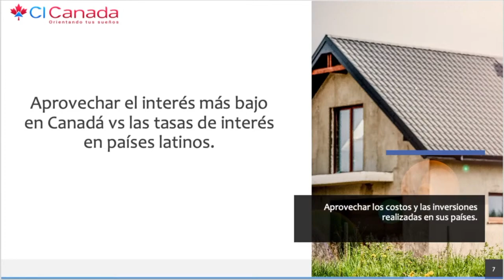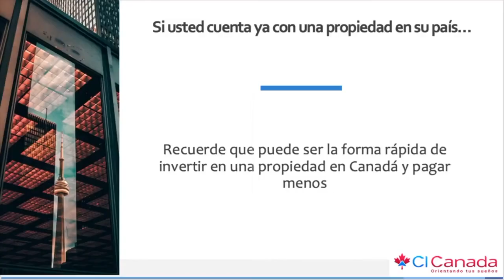¿Cómo comprar una casa en Canadá? Conferencias Virtuales CI, Reviews #38, CI Canadá, Jesús Hernández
——  OTROS LINKS QUE PUEDEN INTERESARTE ——